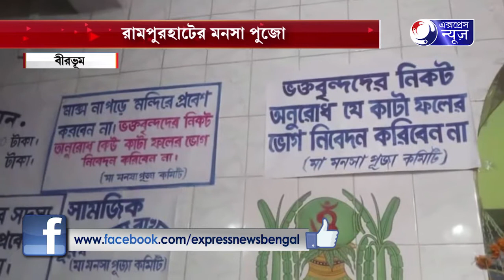RAMPURHATE MONOSHA PUJA I রামপুরহাটের মঁনসা পুজো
রামপুরহাট শহরের ৭ নম্বর ওয়ার্ডের লেটপাড়ায় মনসা পুজোর আয়োজন করা হয়